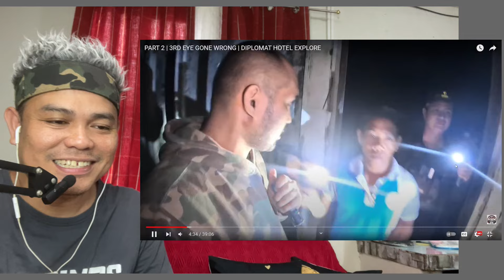PART 2 DIPLOMAT HOTEL EXPLORE NILA BOSS RINO KASAMA SI THIRD EYE - REACTION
ALIW REACTION NA MAY KSAMANG TAKOT @bossrino @valbaliw8624 @AdventureDaksExplores @Imbistegador.j.explore